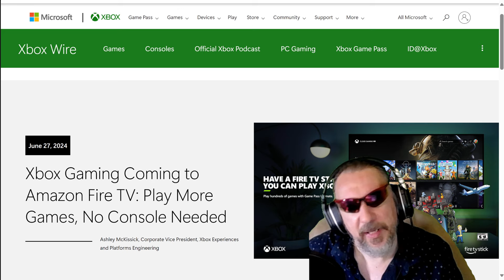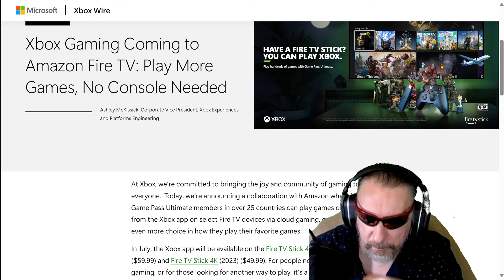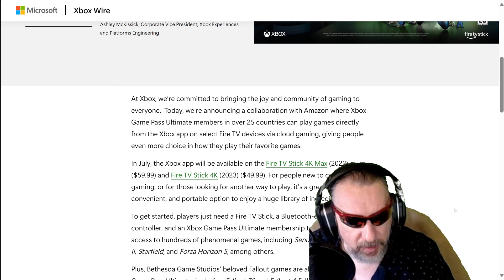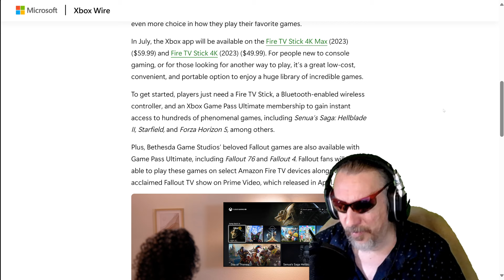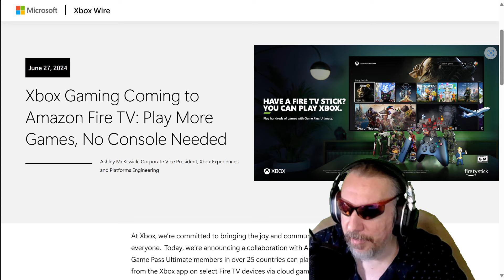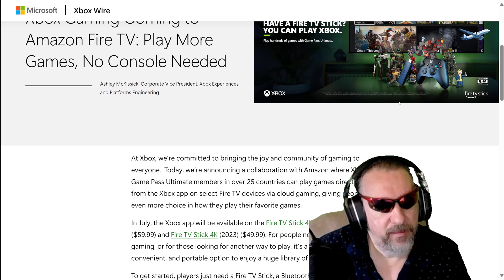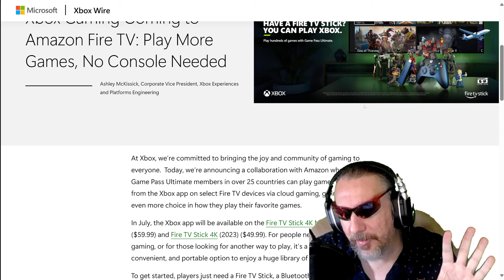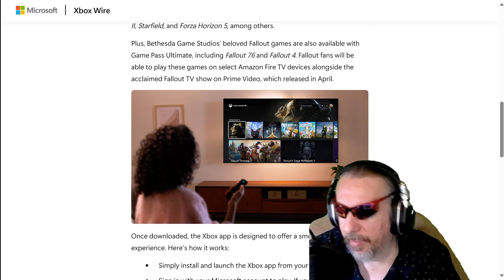XBOX GAMEPASS AND AMAZON - MATCH MADE IN HEAVEN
At Xbox, we’re committed to bringing the joy and community of gaming to everyone.  Today, we’re announcing a collaboration with Amazon where Xbox Game Pass Ultimate members in over 25 countries can play games directly from the Xbox app on select Fire TV devices via cloud gaming, giving people even more choice in how they play their favorite games.

In July, the Xbox app will be available on the Fire TV Stick 4K Max (2023) ($59.99) and Fire TV Stick 4K (2023) ($49.99). For people new to console gaming, or for those looking for another way to play, it’s a great low-cost, convenient, and portable option to enjoy a huge library of incredible games.